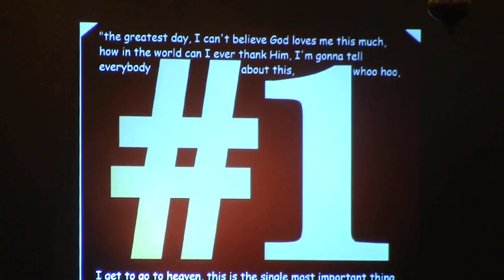Put It To Death...Jesus Has To Die